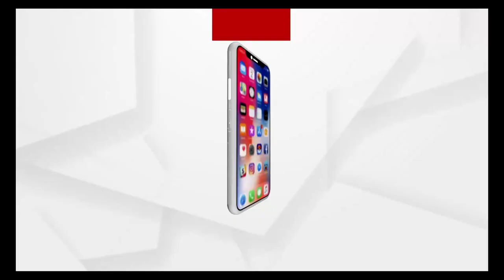HEADLINES 4 PM | 24th August 2021 | Argus News